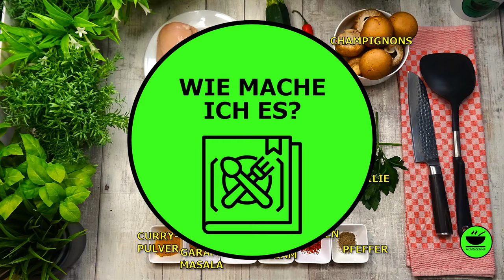Hähnchen indisch in Curry Frischkäse Sauce von KochMalSchnell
Hähnchen (Hühnchen) indisch in Curry Frischkäse Sauce ist ein One Pot Gericht, das einen Hauch indische Küche zu euch nach hause holt. Das Hähnchen ist wunderbar zart und nimmt den Geschmack von Garam Masal und Curry ganz hervorragend auf. Chili gibt dem Rezept den kleinen Kick und harmoniert wunderbar zu der Curry Frischkäse Sauce.

Wenn ihr das Rezept haben möchtet, ist hier der direkte Link zur Rezeptseite

00:00 start
00:28  Zutaten
01:06 Zubereitung
01:15 Hähnchen vorbereiten
01:59 Gemüse vorbereiten
04:40 Es geht an die Pfanne
05:24 Hähnchen raus
06:48 Zwiebel und Zucchini braten
07:16 Chili, Knoblauch, Pilze zugeben
07:49 Gewürze zugeben
08:06 Sahne und Frischkäse
08:44 Das Hähnchen kommt zurück
09:22 Hat`s geklappt?

Alle folgend aufgeführten Küchengeräte und noch mehr findet ihr auch auf meiner Seite KÜCHENKRAM schaut doch mal vorbei.

___________ *KÜCHENGERÄTE* 🍲 ___________

___________ *KÜCHENUTENSILIEN* 🔪 ___________